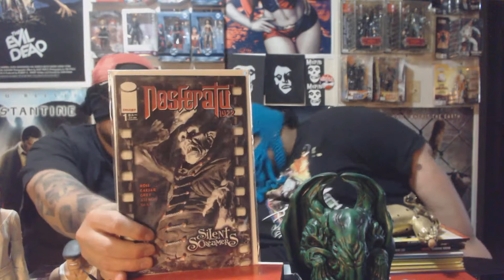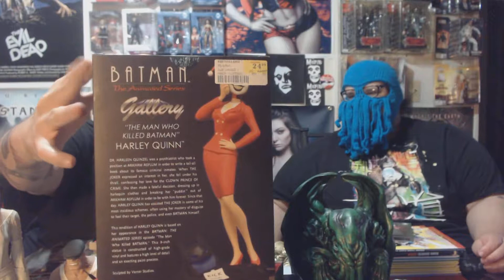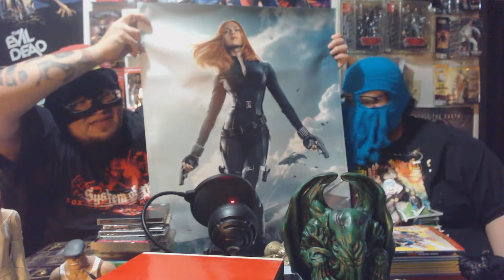Forgotten Haul - Lost in the Archives | Ten Dollar Slimer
We somehow forgot to post this.